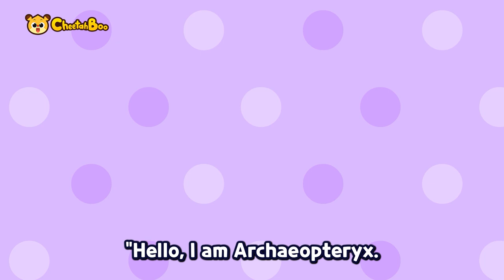🌈 Please find my color ❗ Fun dinosaur songs | Nursery rhymes | Kids song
🎵🎼Play List🎵🎼

0:00 Intro
0:05 We are the Rainbow Dinosaurs
1:25 Super Dinosaur concert
3:14 I am Tyrannosaurus Rex
4:43 Hey tail! Dino tail!
6:18 Dinosaur Fossils Song
7:47 Dinosaur Footprints Song
9:24 Dinosaur car Family